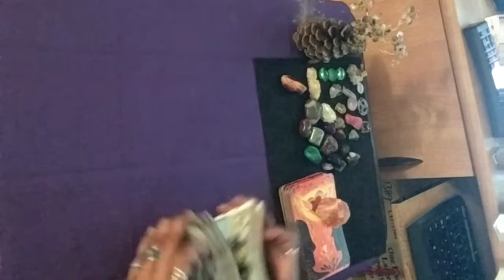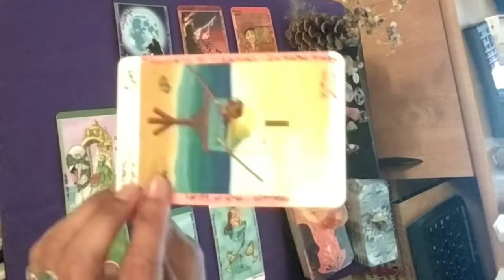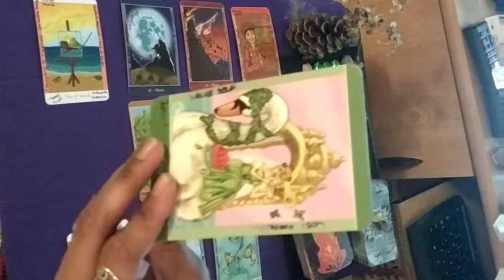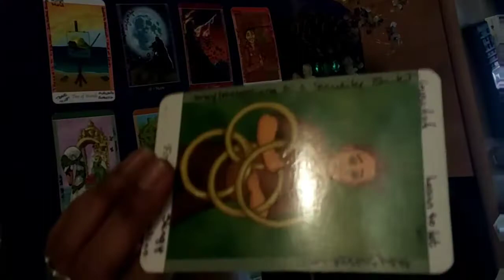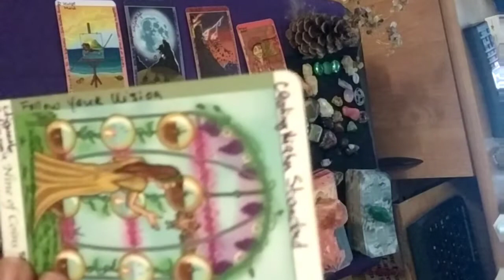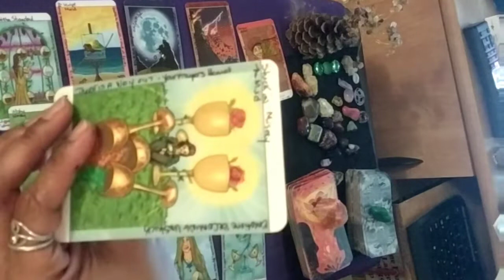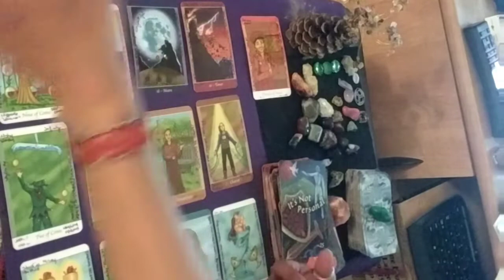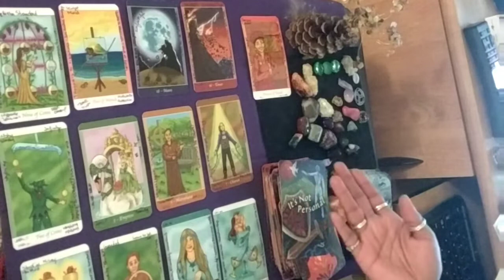TAURUS ♉♉♉♉& LIBRA♎♎♎ KISSING💋💋💋 IN A TREE🌳...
LOVE & LIGHT

**Music you hear in the background is from Cox Cable's Music Choice Stations**